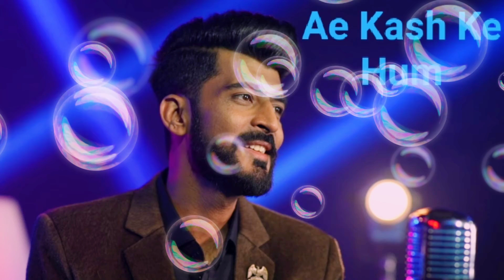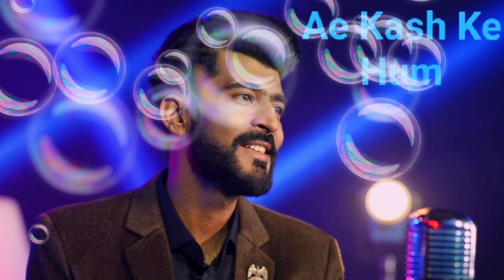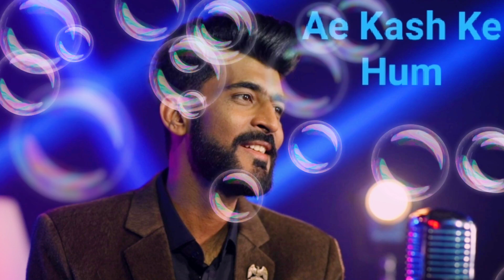Ae Kash Ke Hum _Mohammed Irfan_ Love ❤️ Song